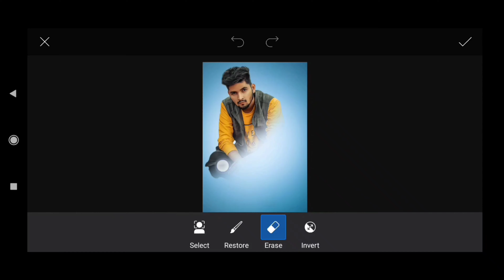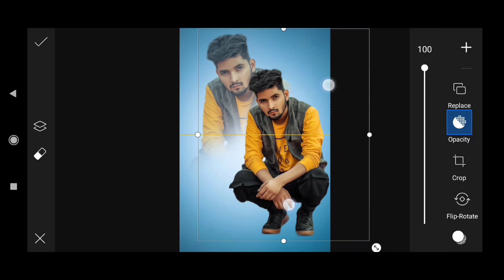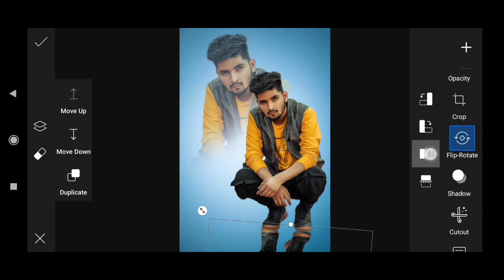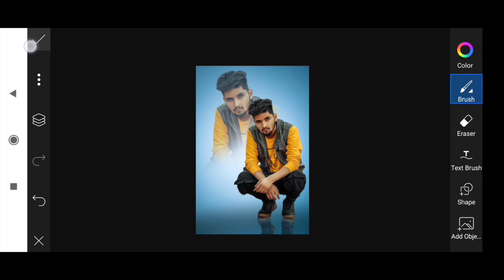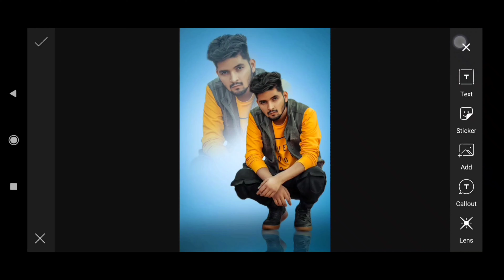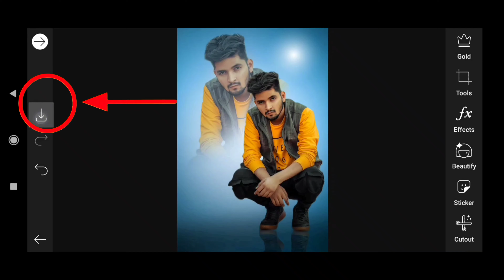PicsArt Dual Photo Editing || 🔥🔥 New style dual photo editing ~ @Sharma's Creative World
Welcome to Sharma's Creative World

👉Dosto yadi apko yeh video achha lga ho to video ko like aur comment kre.

1~Dual light tone photo editing.
2~New style text photo editing tutorials.
3~Lightroom Photo editing tutorials.
4~PicsArt letter photo editing tutorials.
5~Snapseed background change tutorials.
6~Creative Photo editing tips and tricks.
7~Snapseed photo editing tutorials.
8~Creative Photo editing tutorials.
9~Lightroom blue tone photo editing.
10~New style dual Photo editing.
11~Snapseed black and white tone photo editing.
12~New style photo frame photo editing tutorials.
13~Glowing butterfly photo editing.
14~Dual background photo editing tutorials.
15~Snapseed new background change photo editing tutorials.

@5-Minute Crafts
@Maroon 5
@Kerajinan 5-Menit
@5-Minute Crafts FAMILY
@50 Cent
@Sandra Cires Art
@Crafty Panda
@SaraBeautyCorner - DIY, Comedy, Makeup, Nail Art
@Chiki-Arte Aprende a Dibujar
@Itarte Vlogs
@1MILLION Dance Studio
@YouTube Creators
@Creative Channel
@5 MINUTI CREATIVI
@Voot Kids
@Queen Official
@UPSC Syllabus Simple Explanation
@Khan GS Research Centre
@Ultra Bollywood
@SET India
@Tips Official
@Katy Perry
@Felipe Neto
@Canal KondZilla
@Like Nastya
@Zee Music Company
@LooLoo Kids - Nursery Rhymes and Children's Songs